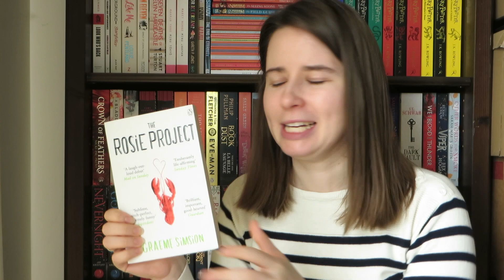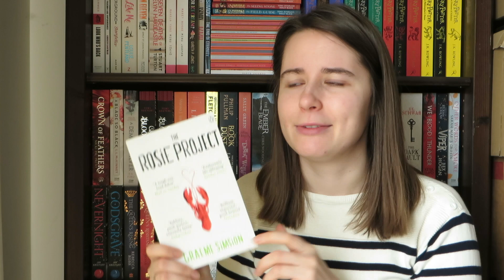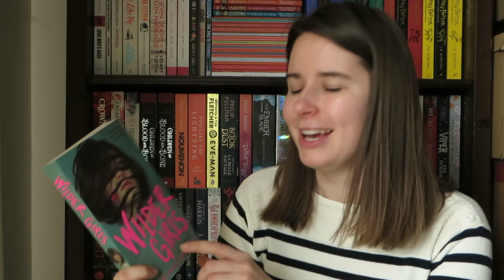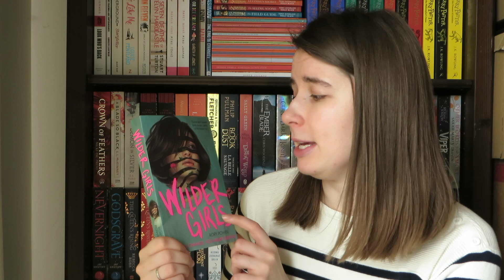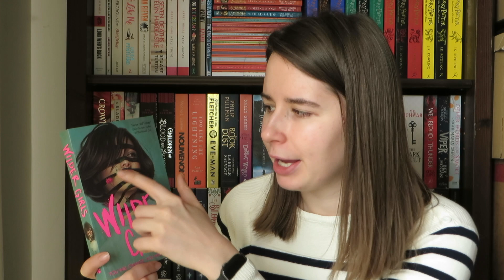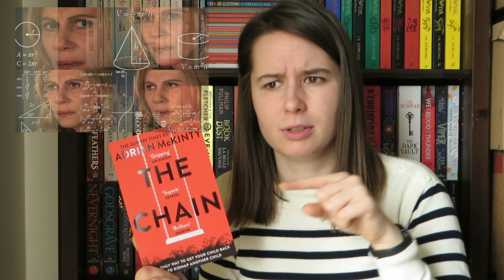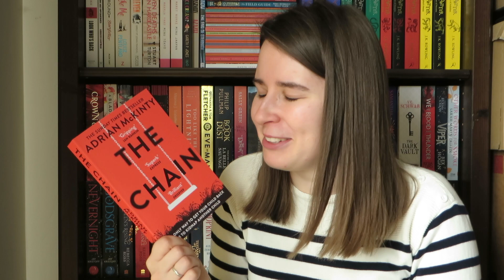JANUARY TO MARCH WRAP UP 2020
This is my first ever video and my first reading wrap up. I am covering the 15 books that I have read over the first three months of 2020. I am still getting used to being in front of the camera, so please bear with me. I hope the editing made you laugh or smile a few times. Let me know your thoughts on the books mentioned!

My links:
Goodreads: TBC

xx EMO